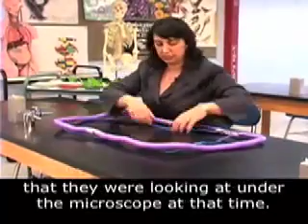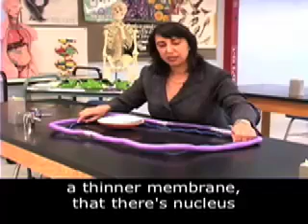Tamarkin 2m12s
Video of Professor Dawn Tamarkin describing how she implemented Universal Design for Learning strategies with her Intro to Biology course.